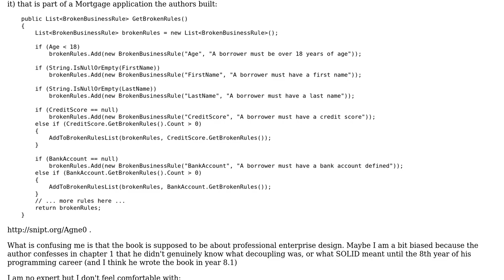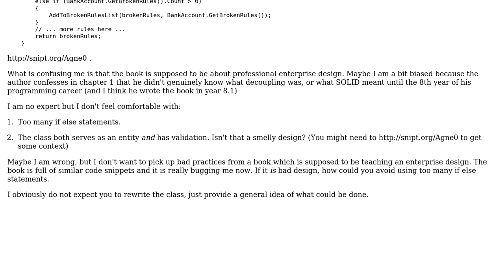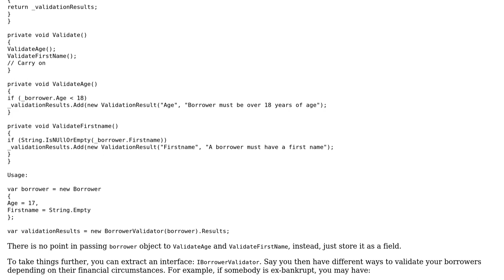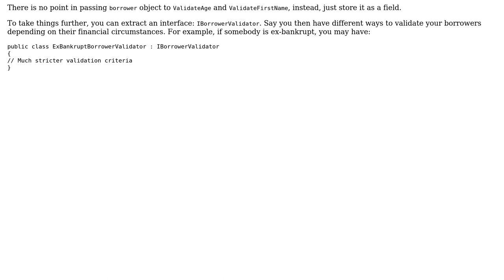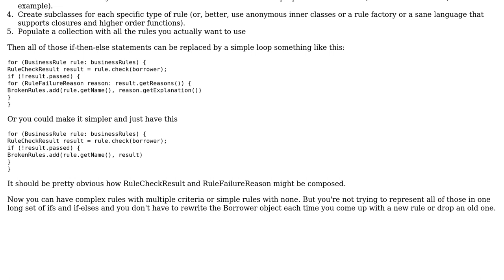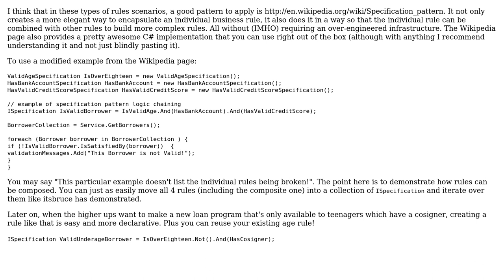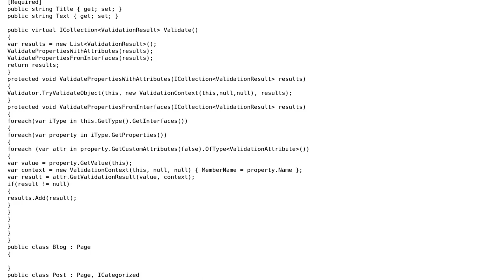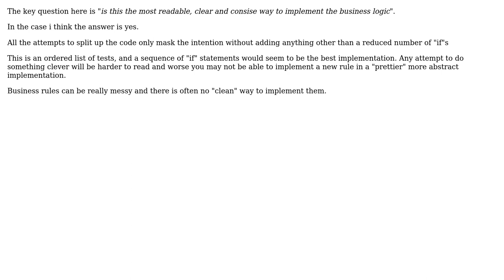Software Engineering: Are too many if-else statements for validation bad? (8 Solutions!!)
Software Engineering: Are too many if-else statements for validation bad?

With thanks & praise to God, and with thanks to the many people who have made this project possible! | Content (except music & images) licensed under CC BY-SA | Music | Images & others | With thanks to user Telastyn user Mike Koder user mclark1129 user James Anderson user itsbruce user iAteABug_And_iLiked_it user Eric Lippert user Doc Brown user CodeART and the Stack Exchange Network Trademarks are property of their respective owners. You are responsible for your own actions.